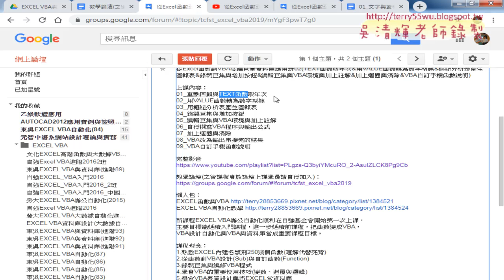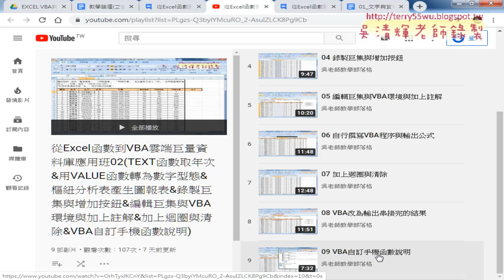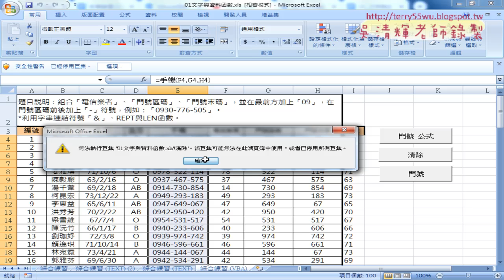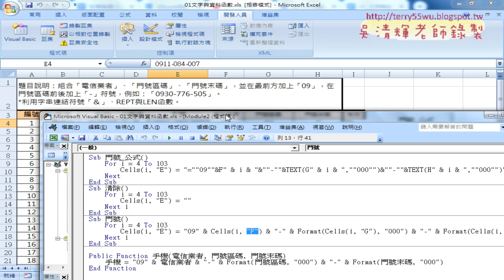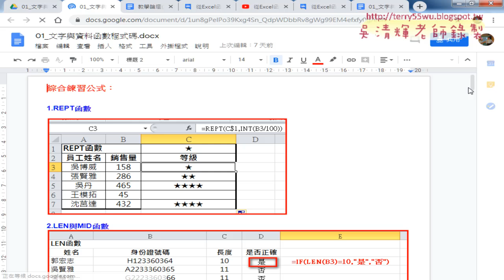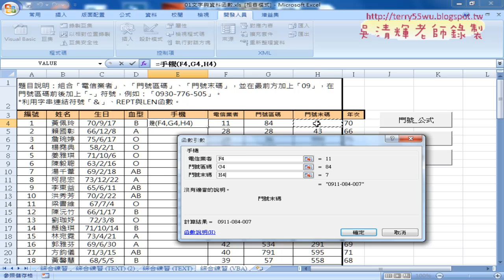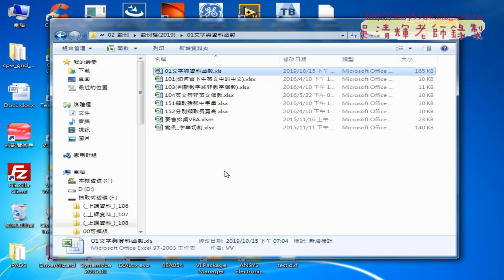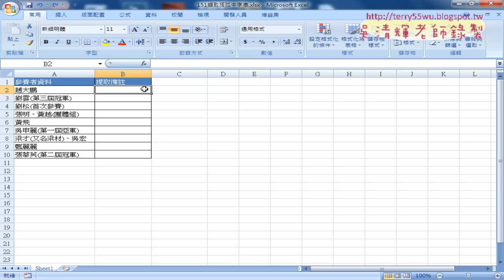01 重點回顧與擷取括弧中字串範例